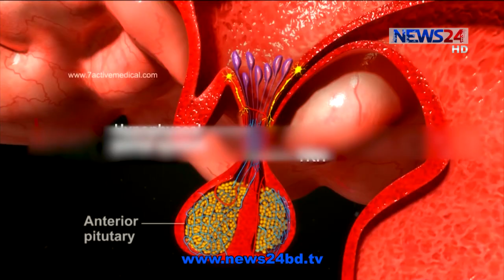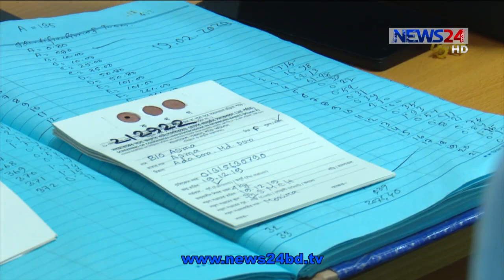জন্মের ৪ সপ্তাহের মধ্যে রোগ নির্ণয় করা গেলে শিশুর প্রতিবন্ধিতা রোধ করা সম্ভব 27Oct.20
এক ফোঁটা রক্ত দিন, পরীক্ষা করুন এবং থামিয়ে দেন আপনার জন্ম দেয়া শিশুর মানসিক ও শারীরিক প্রতিবন্ধিতা।কনজেনিটাল হাইপোথাইরয়েডিজম বা থাইরয়েড হরমোন অভাব নিয়ে জন্ম নেয়া একটি শিশু সারাজীবন মানসিক ও শারীরিক প্রতিবন্ধি হয়ে জীবন কাটায়।জন্মের ৪ সপ্তাহের মধ্যে  রোগ নির্ণ ও চিকিৎসা করা গেলে একটি শিশু প্রতিবন্ধিতা থেকে রক্ষা পাবে।বাংলাদেশে এমন রোগের চিকিৎসা দিচ্ছে পরমাণু শক্তি কমিশন। বিস্তারিত হাসান পারভেজের প্রতিবেদনে।
থাইরয়েড হরমোন শিশুর মস্তিষ্কের বিকাশ ও বৃদ্ধিতে সরাসরি ভূমিকা রাখে।যদি কোন কারণে শিশু থাইরয়েড হরমোনের অভাব নিয়ে জন্ম নেয় তবে সারাজীবন শারীরিক ও মানসিক প্রতিবন্ধি হয়ে জীবন কাটায়।
বিশ্বে প্রতি ৪ হাজার শিশুর মধ্যে একটি শিশুর এমন রোগ পাওয়ায় যায়। কিন্তু বাংলাদেশে প্রতি ২২শ শিশুর মধ্যে এমন সমস্যা দেখা দিচ্ছে।বিজ্ঞান ও প্রযুক্তি মন্ত্রণালয়ের অধীন বঙ্গবন্ধু শেখ মুজিব মেডিকেল বিশ্ববিদ্যালয়ে অবস্থিত ন্যাশনাল ইনস্টিটিউট অব নিউক্লিয়ার মেডিসিন এন্ড এলায়েন্স সায়েন্সেস একটি প্রকল্পের মাধ্যমে শিশুদের চিকিৎসা দিচ্ছে।
বাংলাদেশে এখন পর্যন্ত প্রায় সাড়ে তিন লাখ শিশুর পরীক্ষা করা হয়েছে। এর মধ্যে ১২৩ জন শিশুর থাইরয়েড হরমোন জনিত সমস্যা পাওয়া গেছে। সেসব শিশু এখণ চিকিৎসাধীন।
পরিচালক, ন্যাশনাল ইনস্টিটিউট অব নিউক্লিয়ার মেডিসিন এন্ড এলায়েন্স সায়েন্সেস
শিশুর জন্মের পরই কিংবা কয়েক সপ্তাহের মধ্যেই নাড়ী বা গোড়ালী থেকে কয়েক ফোঁটা রক্ত নিয়ে ল্যাবে পরীক্ষা করে জানা যায় জন্মগত কোন সমস্যা আছে কিনা।
অধ্যাপক ডা. মো. সানোয়ার হোসেন
চেয়ারম্যান, বাংলাদেশ পরমাণু শক্তি কমিশন
জন্মের পরই শিশুকে বাধ্যতামূলক স্কিনিং বা রোগ নির্ণয় করা গেলে প্রতিবন্ধিতার অভিশাপ থেকে রক্ষা পেতে পারে প্রতিটি শিশু।

Our other YouTube channels :
News24 Official Address:
NEWS24
371/A
Bashundhara Road
Block – D
Bashundhara Residential Area
Dhaka - 1229